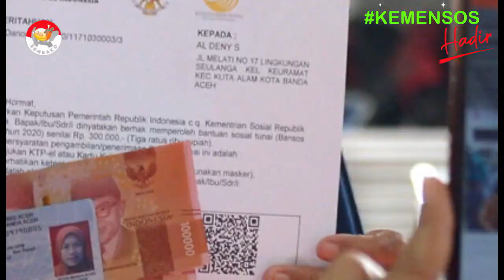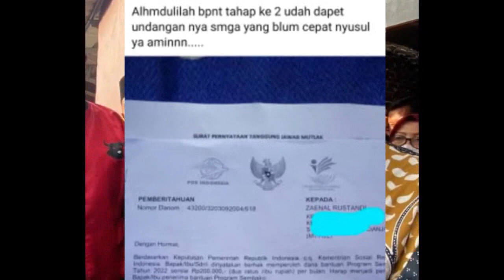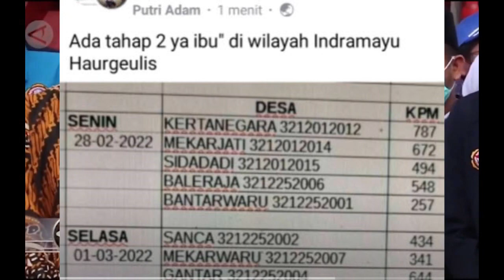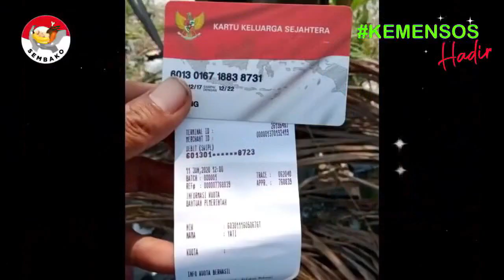Bantuan pkh dan bpnt tidak cair krn graduasi pencairan pkh tahap 1 2022 pkh hari ini